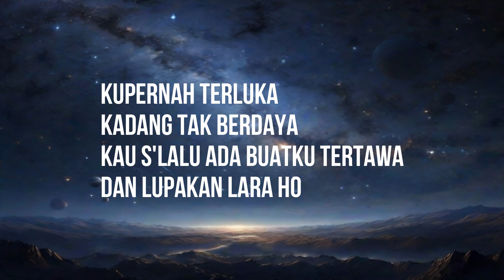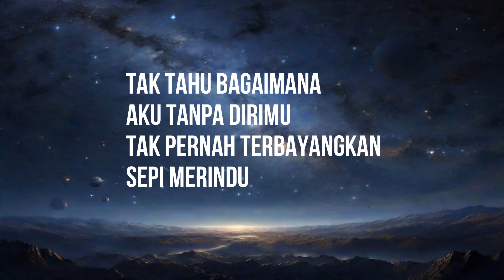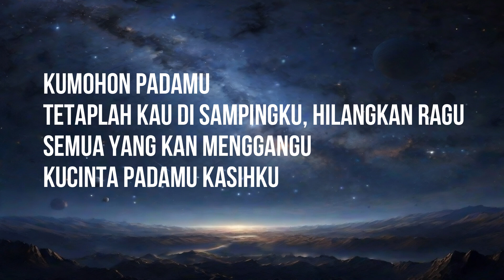Rizky Febian - seperti kisah (lirik/lyrics)